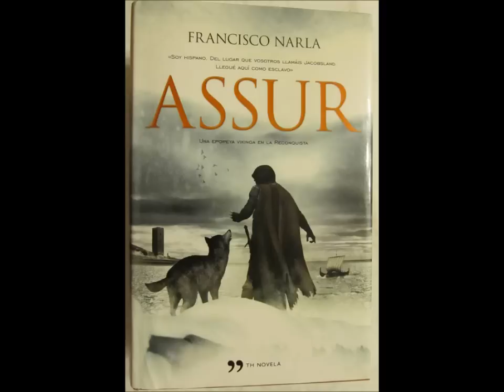ASSUR de Francisco Narla, presentación en la librería Agrasar- Monforte de Lemos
Presentación del libro ASSUR  por el autor, Francisco Narla